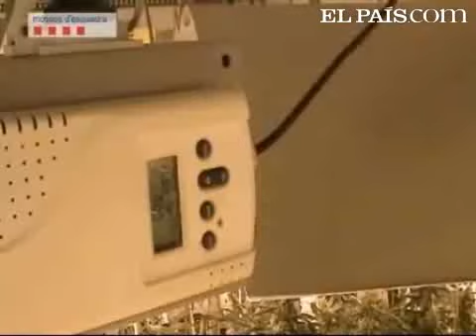Mil Plantas de Marihuana en Barcelona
Un millar de plantas de marihuana, una casa adaptada para el tratamiento de la droga y 15 kilos de maría  listos para la venta. Esto es lo que han encontrado los Mossos d'Esquadra en un domicilio de una urbanización de Begues (Barcelona), tras meses de investigación. Según la policía catalana, todo lo incautado tiene un valor de 600.000 euros en el mercado negro. En la operación se han detenido seis personas de nacionalidad búlgara.